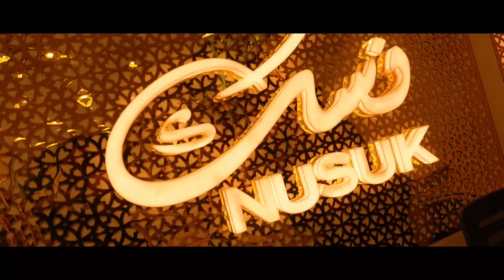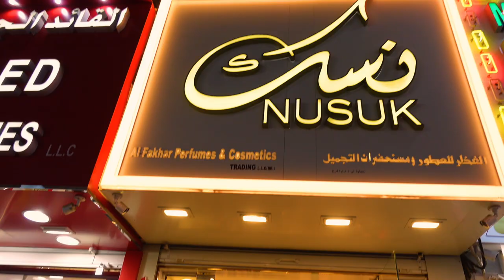BEST BUDGET Perfume for Women's 🚺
Hi Guys

Best Long Lasting Strongest Fragrances Perfumes for Women

so if you are in dubai and looking for best and cheapest perfume you need to visit deira near gold souq,
you can find lots of store there.
they are selling in retail, also in wholesale,
Perfume Hunting in DUBAI | BRANDED PERFUMES AT CHEAP PRICE IN DUBAI

3 Best Cheap Fragrances

Top 10 DATE NIGHT Fragrances Men & Women
10 Fragrances that Women LOVE 2021
Top 10 Most Complimented FEMALE Fragrances
Most Affordable Compliment Getter Fragrances
Top 10 Cheap Fragrances for Men 2021

Song: Satara - King [No Copyright]

Featured  Artist: Vigz
Composer  Lyricist: Tomer Katz
Composer  Lyricist: Avigdor caldwell

stay home
stay Safe